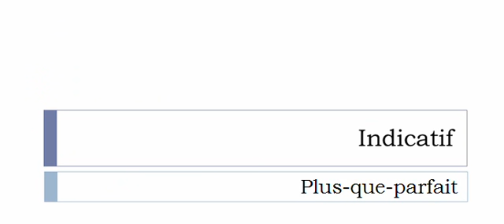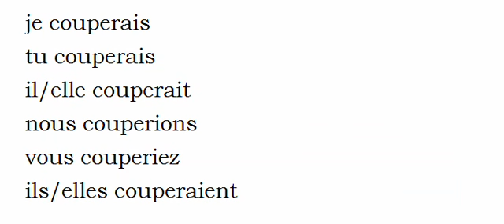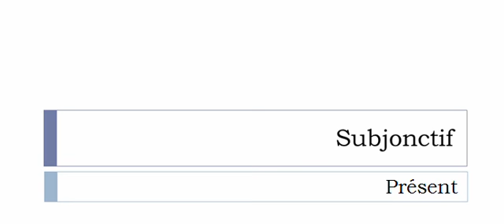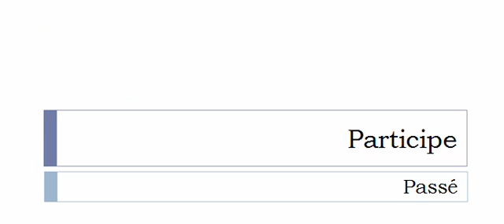เรียนรู้ภาษาฝรั่งเศส = การผันคำกริยา = Couper